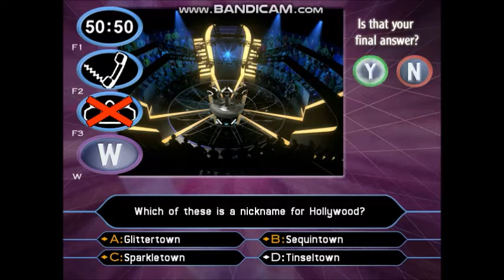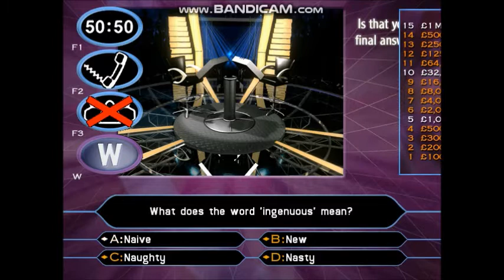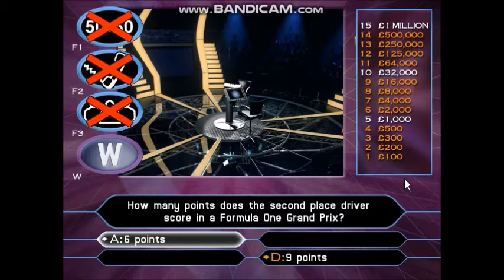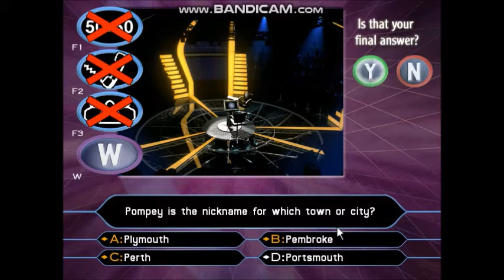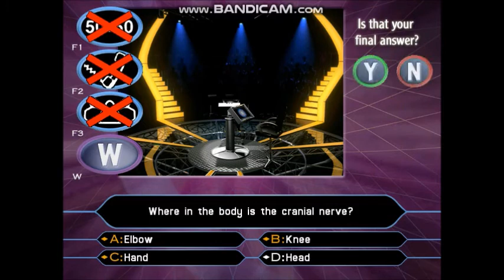Who Wants To Be A Millionaire? - 2nd Edition UK PC Gameplay 9 of 30 (Part 2/3) in HD!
8-game winnings: £8,000,000
I have played with Louise Lear, the BBC Weather presenter.